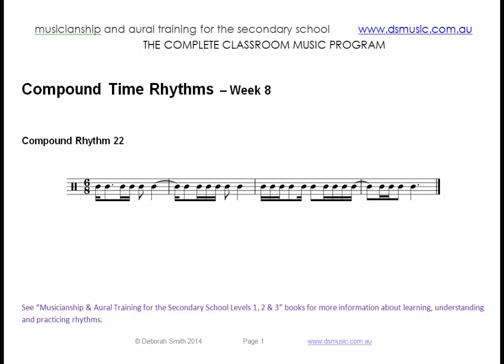Compound Time Rhythm 22 (10 Weeks of Solfa Program - Video 58a)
Compound Time Rhythm 22 (10 Weeks of Solfa Program - Video 58)
Deborah Smith Music Video Tutorials
10 Weeks of Solfa Program Week 7 – Video 51
Compound Time Rhythms 22 - read in rhythm names
See “Musicianship & Aural Training for the Secondary School Levels 1, 2 and 3” books and CDs for more information about learning, understanding and practicing rhythms.